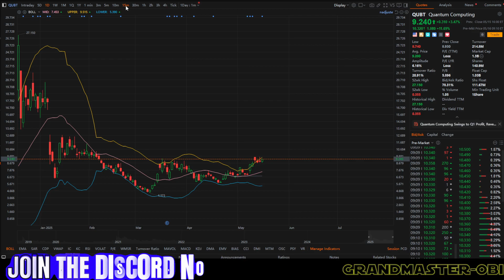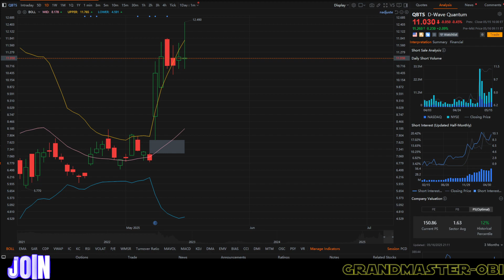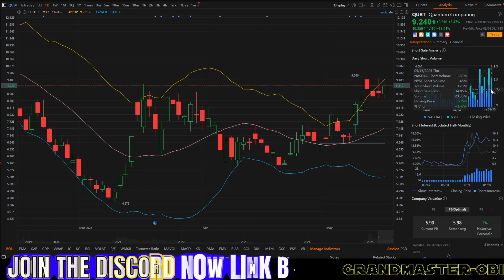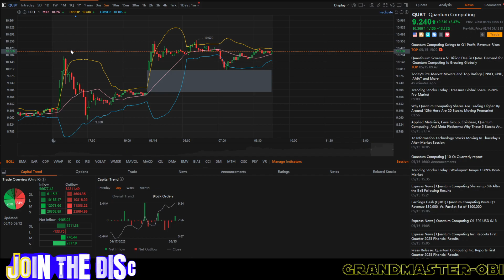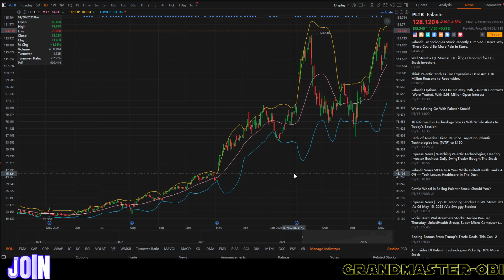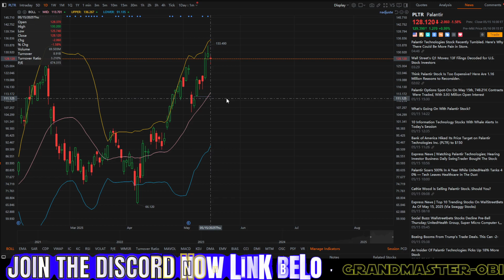PLTR Shareholders: Key Corporate Moves Thats Going to Much US Rich | Top Quantum Stocks Under $15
00:00 - Introduction: PLTR's Strategic Moves
00:10 - Overview of Palantir Technologies
00:20 - Recent Corporate Decisions by PLTR
00:30 - Impact on Shareholders
00:40 - PLTR's Role in Quantum Computing
00:50 - Introduction to Quantum Stocks Under $15
01:00 - Quantum Computing Inc. (QUBT) Overview
01:10 - QUBT's Recent Financial Performance
01:20 - QUBT's Quantum Photonic Chip Foundry
01:30 - QUBT's Partnerships and Contracts
01:40 - D-Wave Quantum Inc. (QBTS) Overview
01:50 - QBTS's Technological Advancements
02:00 - QBTS's Financial Highlights
02:10 - QBTS's Market Position
02:20 - MicroCloud Hologram Inc. (HOLO) Overview
02:30 - HOLO's Innovations in Holographic Technology
02:40 - HOLO's Financial Snapshot
02:50 - HOLO's Market Challenges and Opportunities
03:00 - Comparing QUBT, QBTS, and HOLO
03:10 - Investment Potential of Each Stock
03:20 - Risks Associated with Quantum Stocks
03:30 - PLTR's Influence on Quantum Sector
03:40 - Analyst Opinions on PLTR and Quantum Stocks
03:50 - Market Trends in Quantum Computing
04:00 - Future Outlook for PLTR
04:10 - Future Outlook for QUBT
04:20 - Future Outlook for QBTS
04:30 - Future Outlook for HOLO
04:40 - Strategic Partnerships in Quantum Computing
04:50 - Government Contracts and Their Impact
05:00 - Technological Innovations Driving Growth
05:10 - PLTR's Competitive Advantages
05:20 - QUBT's Unique Selling Points
05:30 - QBTS's Market Differentiators
05:40 - HOLO's Niche in Holographic Tech
05:50 - Investment Strategies for Quantum Stocks
06:00 - Diversifying Your Tech Portfolio
06:10 - Long-Term vs Short-Term Investments
06:20 - Understanding Market Volatility
06:30 - Key Metrics to Watch
06:40 - Analyst Ratings and Price Targets
06:50 - Insider Trading Activities
07:00 - Institutional Investments in Quantum Stocks
07:10 - Retail Investor Sentiment
07:20 - Social Media Buzz Around These Stocks
07:30 - Recent News and Press Releases
07:40 - Earnings Reports and What They Indicate
07:50 - Regulatory Environment and Its Effects
08:00 - Global Trends in Quantum Computing
08:10 - PLTR's Global Expansion Plans
08:20 - QUBT's International Collaborations
08:30 - QBTS's Global Market Reach
08:40 - HOLO's Presence in International Markets
08:50 - Technological Breakthroughs to Watch
09:00 - Upcoming Product Launches
09:10 - Conferences and Industry Events
09:20 - Expert Predictions for 2025
09:30 - How to Stay Informed and Updated
09:40 - Tools and Resources for Investors
09:50 - Final Thoughts and Recommendations
10:00 - Conclusion and Call to Action

ABOUT:Palantir Technologies (PLTR) is making headlines with strategic decisions that could significantly impact its shareholders. In this video, we delve into PLTR's recent corporate maneuvers and explore three quantum computing stocks—Quantum Computing Inc. (QUBT), D-Wave Quantum Inc. (QBTS), and MicroCloud Hologram Inc. (HOLO)—all trading under $15 and poised for potential growth.

Discover how PLTR's actions might influence the broader tech landscape and why these quantum stocks are garnering investor attention. We'll analyze their latest developments, financials, and what makes them stand out in the evolving quantum computing sector.